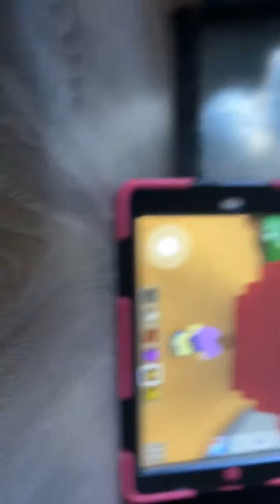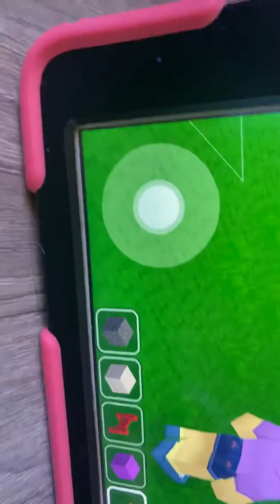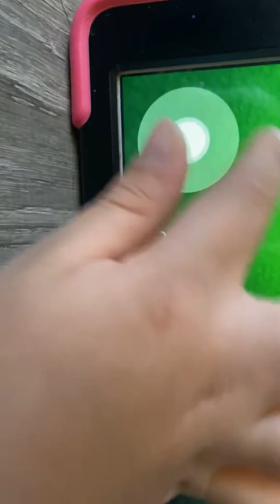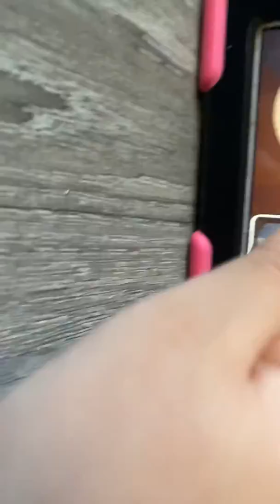👌 OKAY BYE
🐷🦉💁‍♀️📲/BlockCraft 3-D